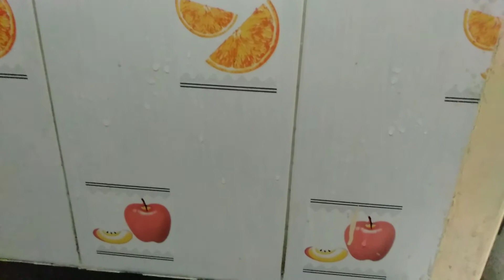ಈ ಒಂದು ಪೌಡರ್ ಇಂದ ಇಷ್ಟೇಲ್ಲಾ ಉಪಯೋಗವೇ??useful tips from talcum powder!!!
talcum powder,talc powder uses,talc powder,talc powder 101,clubman talc powder,how to use talc powder,how to apply talcum powder,how to apply talc powder,how to apply talc powder on body,mens grooming tips,adams hair stuff,taper,mens grooming tips and tricks,tip,talc,smooth,secret,better,finish,see